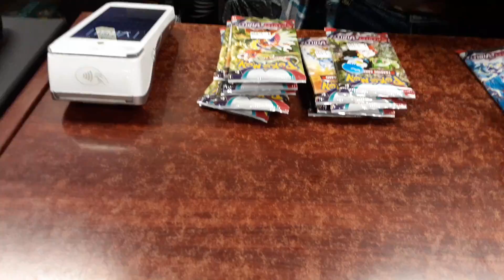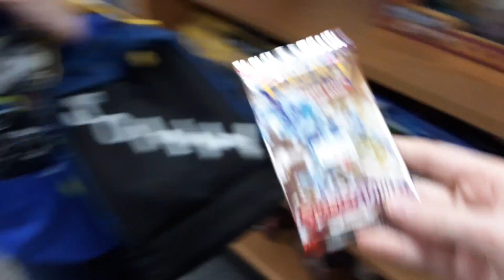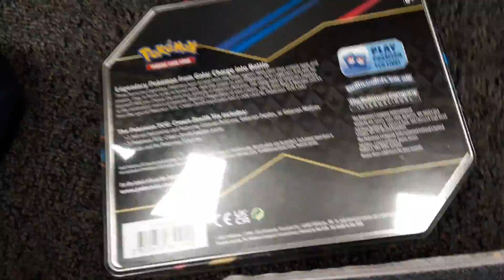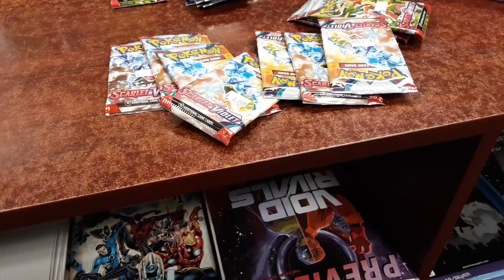buying Pokemon cards